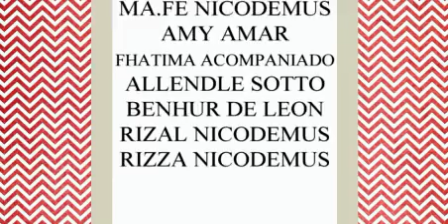Health Wealth and Homes Mar. 2 2015